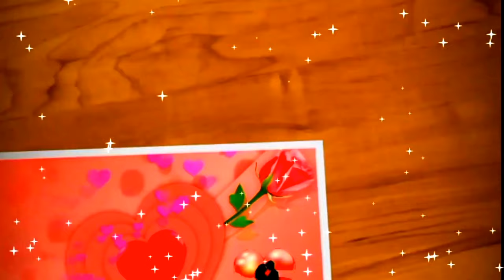Ring My Bell - Anita Ward [4k 60fps Video] @ By _ เปรี้ยว (พร้อมคำแปล👇👇)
4k 60fps Video : Ring My Bell - Anita ward

ฉันดีใจที่คุณอยู่บ้าน
I'm glad you're home

ตอนนี้คุณคิดถึงฉันจริงเหรอ?
Now did you really miss me?

ฉันเดาว่าคุณทำโดยการมองตาของคุณ
I guess you did by the look in your eye

มองตาของคุณมองตาของคุณ
Look in your eye, look in your eye

เอนหลังและผ่อนคลาย
Well lay back and relax

ในขณะที่ฉันเก็บจาน (เก็บจาน)
While I put away the dishes (put away the dishes)

จากนั้นคุณและฉันสามารถสั่นกระดิ่ง
Then you and me can rock a bell

You can ring my bell, ring my bell

คืนนั้นยังเด็ก

และเต็มไปด้วยความเป็นไปได้
And full of possibilities

เอาล่ะปล่อยให้ตัวเองเป็นอิสระใช่แล้ว
Well, come on and let yourself be free, yeah

ที่รักของฉันสำหรับคุณ.รักคุณรักสำหรับคุณ
My love for you . love for you, love for you

นานมาแล้ว
So long I've been savin'

คืนนี้ทำเพื่อฉันและคุณ
Tonight was made for me and you

กดกริ่งที่ระฆังของฉัน, ดิงดองดิง
Ring my bell, ding-dong-ding

เสียงกระดิ่งของฉัน ring-a-ring-a-ring
Ring my bell, ring-a-ring-a-ring

คุณสามารถกดกริ่งของฉัน
You can ring my bell

ดิง ดอง ดิง อาร์ อาร์ แหวนมัน
Ding, dong, ding, ah-ah, ring it

คุณสามารถกดกริ่งได้ทุกที่ทุกเวลา
You can ring my bell, anytime, anywhere

แหวนมันแหวนมันแหวนมันแหวนมันโอ๊ย
Ring it, ring it, ring it, ring it, ow

You can ring my bell, you can ring my bell

ดิง ด่อง ดิง อาร์ อาร์ แหวนมัน

กระดิ่งกดกริ่งของฉัน
Bell, ring my bell